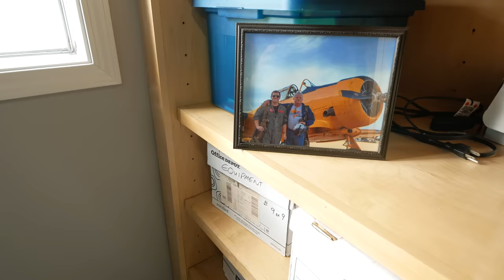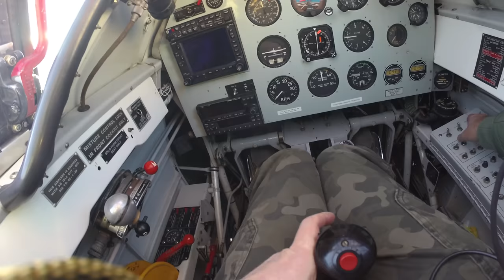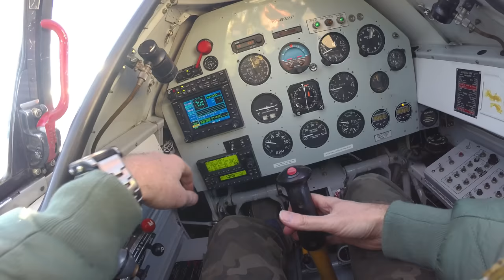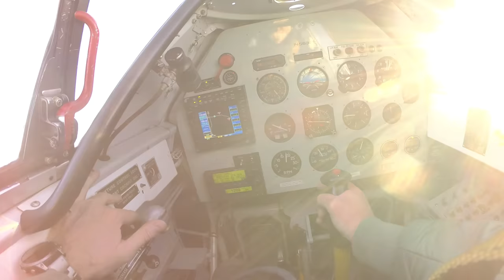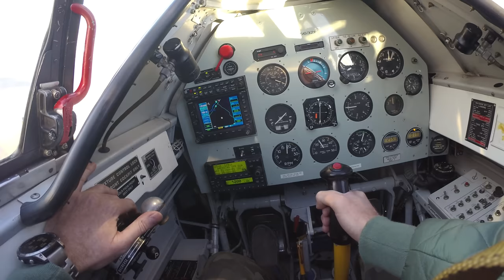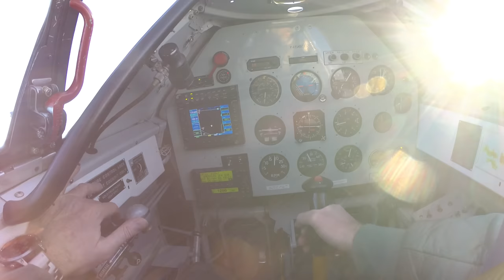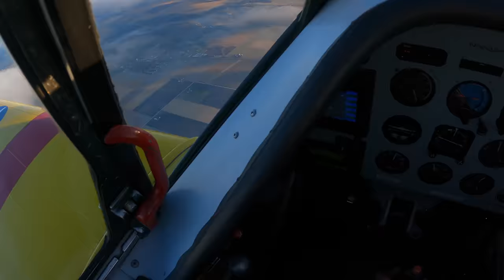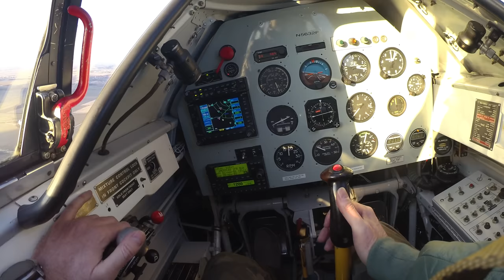Scared myself Flying a T6!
The T6 is an intimidating aircraft for sure; this training helped A LOT.

This episode covers How I Scared myself flying the T6 / Harvard, and the FlightTraining we did to expand my envelope so I’d be even more comfortable flying it.

Gambit is a turn-key, low stress, and more importantly - a low ego solution for any of your aviation necessities, whether it's a simple tailwheel endorsement in their Cessna 140, a transition into their Pitts Model 12, solo rental of both their Extra 330 LX's, warbird transition training in their T6 Texan, or training in your own airplane from Cub to L-29. They are here to help you with anything from basic to unlimited aerobatics, small to large radial engine and jet warbirds, highly modified and experimental airplanes, all the way to helping you find, acquire, and train you in your own aircraft.

Regarding spins in the T6 / Harvard - we don’t spin ours (although, it is not placarded that I know of.)

I asked Jared his thoughts on this, and here’s what he said:

We don't spin ours as it's placarded "Intentional Spins Prohibited". Students will typically find themselves in an unintentional spin in the airplane once or twice throughout their checkout, I'd say, usually from doing the stuff that we did (accelerated stalls upline/downline/inverted). The airplane recovers just as you'd expect. The manuals I've read for various types of Texans/Harvards/SNJ's have some words in it about not practicing spins below 10,000 feet, some don't say anything at all other than how to recover. Some manuals say nothing more than spins can't be conducted when on the left tank.

So, short answer - we don't spin ours intentionally. It does happen throughout a normal checkout course typically from not recovering from an accelerated stall quickly enough, and the spins are briefed and the academics are discussed before the first flight in the airplane. I've never been in a spin in a Texan that didn't come out exactly when it was told to. As far as the subject goes, the discussion within the community pops up from time to time and it just wanders. I can't recall a single Texan I've flown in the past that didn't have the same placard save for maybe one experimental Texan from some time ago.

SiriusXM Aviation is a long time Flight Chops supporter.
- Check the recent Instagram reel(s) related to the GiveAway for your chance to win a GDL-52;
And if you miss that, there's a GDL-52 rebate running through Dec 31, which is a great opportunity to get started with onboard weather data!

(For Canadians)
Productions like this wouldn't be possible without the help and support of my Patron’s.  I want to thank all of you for your ongoing support!

I am a "weekend warrior" private pilot, I fly for fun with no intentions of going commercial. I have had my PPL for over 15 years, but still consider each flight a learning experience - I generally take detailed notes after each flight to remind myself what went well or what I could do to improve. Having GoPro cameras to record flights like this is invaluable. I find these self analysis videos very helpful in my constant quest to improve, and am happy to share. Feedback is invited; however, please keep it positive.
for behind-the-scenes content, epic giveaways and to search episodes by aircraft type!